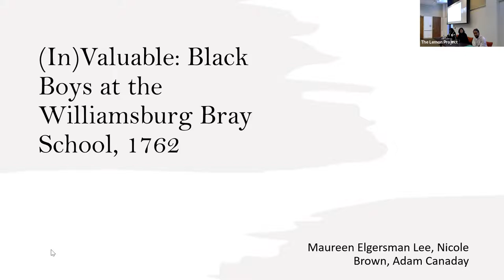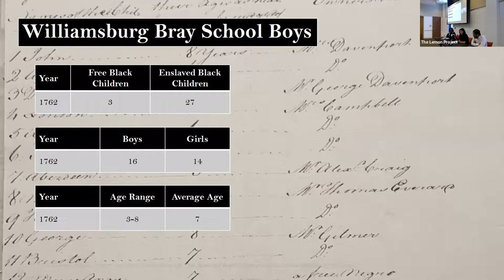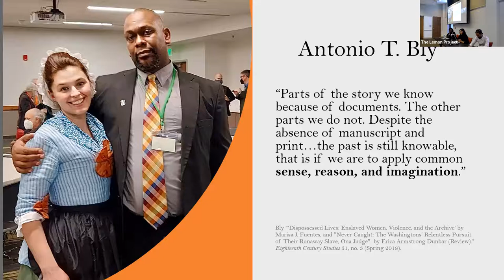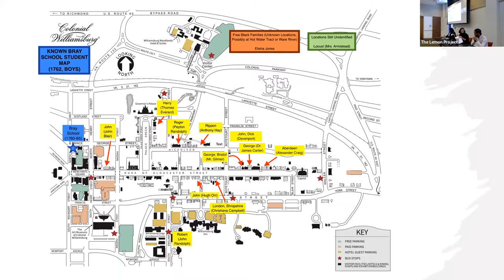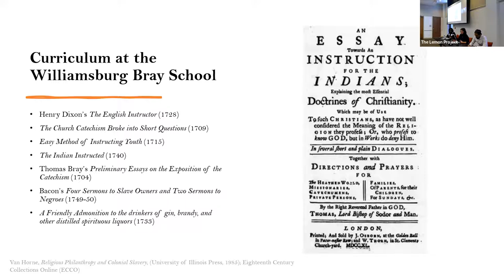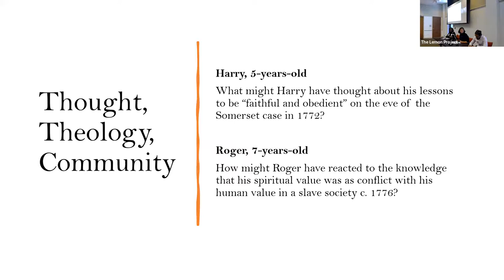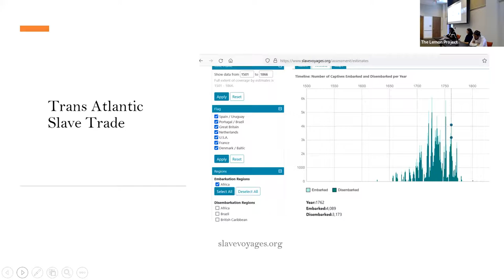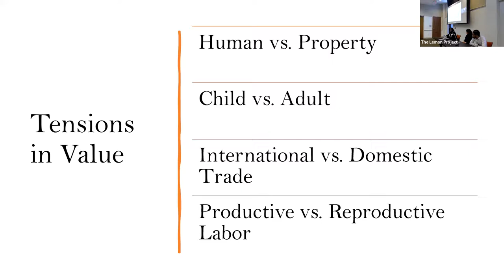Panel 9. (In)Valuable: Black Boys at the Williamsburg Bray School, 1762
12th Annual Lemon Project Spring Symposium

Moderator: Dr. Jajuan Johnson, William & Mary

    Dr. Maureen Elgersman Lee, William & Mary
    Nicole Brown, Colonial Williamsburg Foundation/ William & Mary
    Adam Canaday, Colonial Williamsburg Foundation

On September 30, 1762, Rev. William Yates and Robert Carter Nicholas penned a letter to Rev. John Waring in London, providing an accounting of “the Negro Children now at the School under our Direction in this City.” Yates and Nicholas were trustees of the Williamsburg Bray School and Waring belonged to The Associates of Dr. Bray, the school’s founding organization and primary benefactor. Currently, the school’s earliest known student list, the 1762 document is a window on the lives of the thirty students who were instructed in reading, writing, sewing, etiquette, and Anglican doctrines by their teacher, Ann Wager. While all but three of the students enrolled that September were enslaved, the ratio of boys to girls was essentially equal.  Our panel will look specifically at the Black boys on this 1762 list and delve into their lives, unpacking their trajectory into manhood and the many meanings of value-laden in that journey. The panelists will explore the following questions as they relate to the symposium at large:

1. What do we know about the boys who attended the Williamsburg Bray School in 1762?
2. What was the value proposition of their attendance for their owners and their families?
3. How might this proposition have come into conflict with the boys’ perceptions of themselves as they became men?